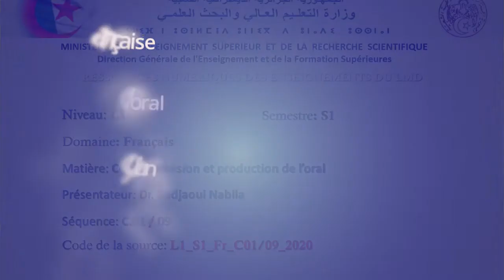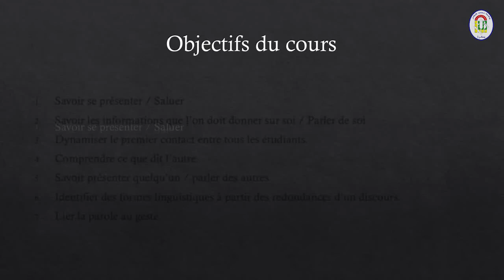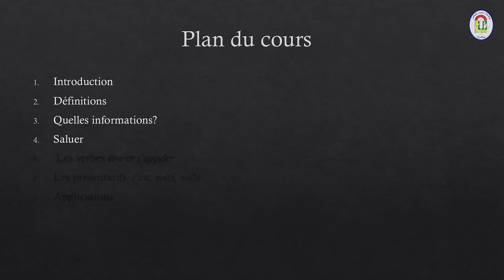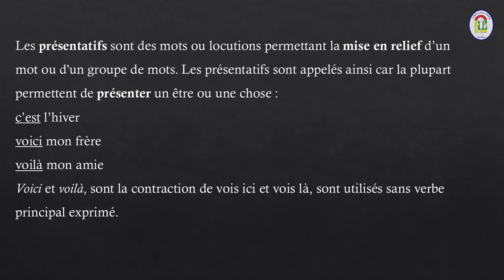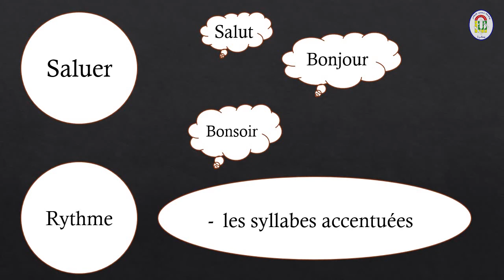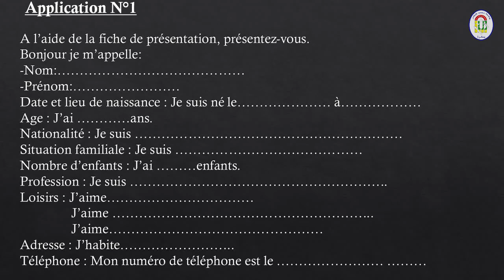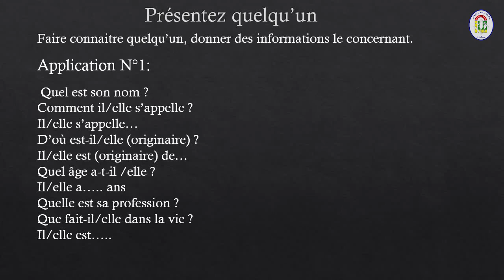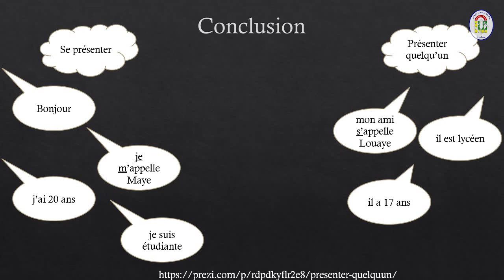Compréhension et production de l’oral (L1) _Cours N°01: Se présenter /Présenter quelqu’un.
Matière: Compréhension et production de l’oral (L1)
Cours N°01: Se présenter /Présenter quelqu’un
Dr. BEDJAOUI Nabila
Université Mohamed Khider - Biskra